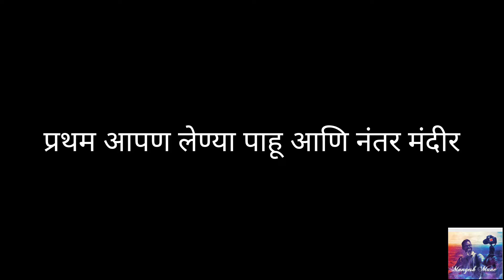गुहेतील प्राचीन ४ फूट उंचीची अद्भुत शिवलिंगे ,पाटेश्वर (देगांव) सातारा /Mangesh Mane (भाग-१)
The Shiva temple is one of the major attractions of Pateshwar. Built in 16th century AD, this temple is now in slightly depleted condition but the statues and the carvings are still intact. The inner walls of the temple are decorated with beautifully carved statues. There are also two small temples in the courtyard which are also quite beautiful.

Pateshwar has 8 ancient cave temples and many ancient stone carved idols of Lord Shiva and other deities. The place is known for having more than 1000 Shivlings (also known as Pinds).

There is also a Shiva Temple which is mostly underground. The temple houses several Shivlingas of different sizes. One of the pillars in the cave temple is decorated with stone carved serpent and small Shivlingas. Outside the temple has a Shivlinga with Trimurti which is made from black stone. There is a mutt known as the Sadguru Govindanandswami Maharaj Mutt and is maintained by a few Sadhus who have been living here for so many years. The temple complex is revered by the people of Satara and its adjoining villages. But they visit this place only during Shivratri and Mondays of the Hindu month of Shravan. Rest of the year, the place is almost deserted.

Pateshwar is located on the Satara-Kolhapur state highway in Maharashtra. There are two ways to reach Pateshwar, one is through Degaon village and can be reached via state transport buses. This route is popular among tourists. The other route, which is popular among the locals, is from Borgaon village. From Degaon village, a 4 km drive takes to the road head 1 km before Pateshwar. From here, one has to walk to reach Pateshwar temple complex.